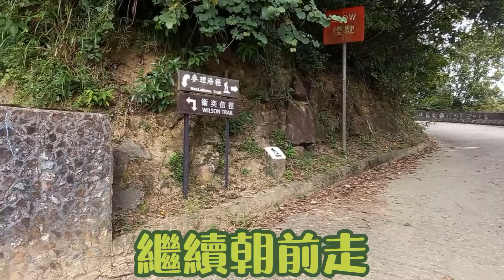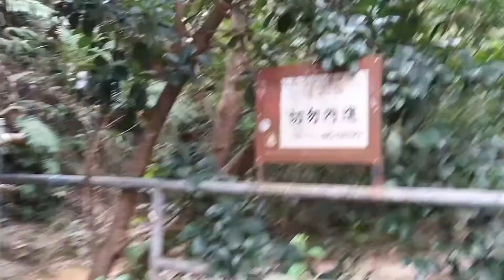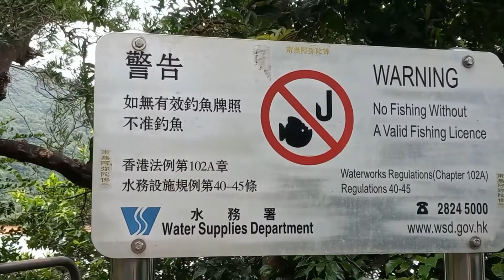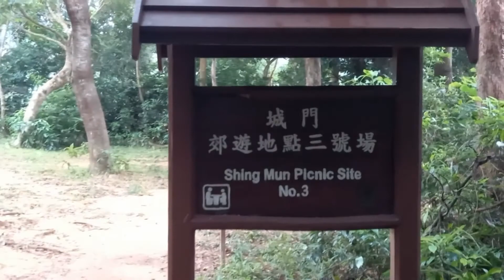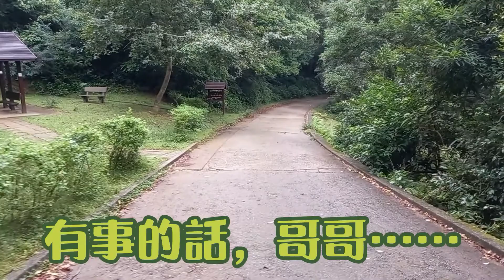兩條蕃薯去 郊遊 城門水塘 有老鼠?